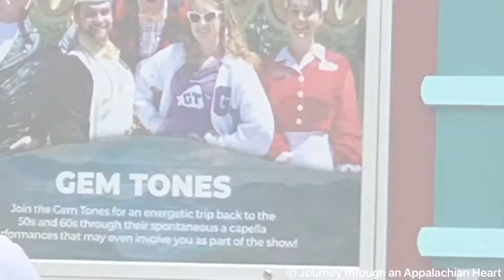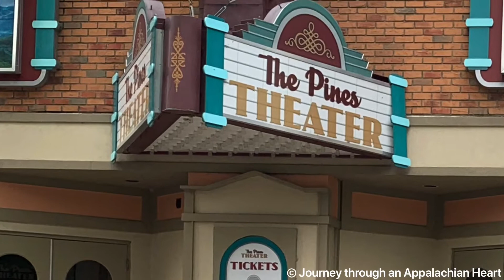The Gemtones || Dollywood 2020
Throwback to the era when jukebox music was a hit. Enjoy the GemTones. An amazingly talented group performing live at Dollywood seasonally!